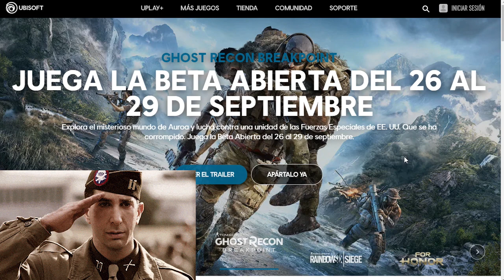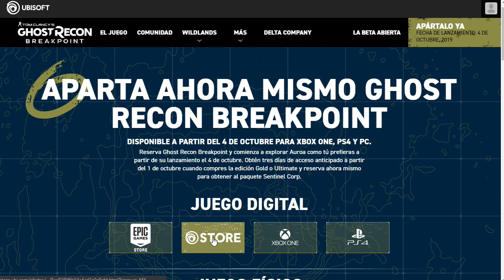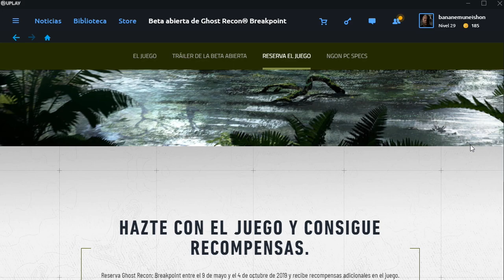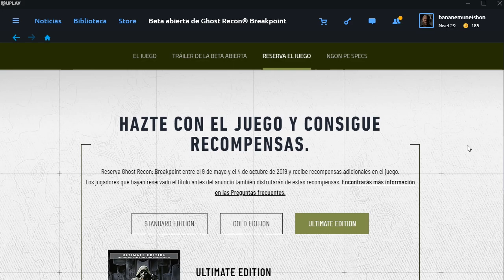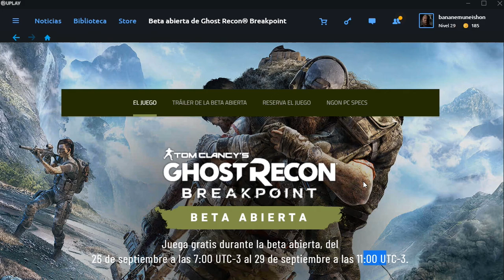GHOST RECON BREAKPOINT DISPONIBLE PARA TODOS EN SU BETA ABIERTA POR 3 DÍAS, PRECARGALO AHORA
▁▁ ▂▂ ▃▃ ▄ ▅ ▆ ▇ MOSTRAR MAS ▇ ▆ ▅ ▄ ▃▃ ▂▂ ▁▁

Que tal estáis chavales???
La noticia de hoy es que está disponible Ghost Recon Breakpoint para todos!!!
Ya podes precargarlo, es un juegazo, lo recomiendo, mas si sos fan de Ghost Recon Wildlands, aunque, en mi opinión no se si supera al GRW, Wildlands es un hiper juegazo que es muy difícil de superar, uno de mis juegos favoritos de toda la historia del universo.
Incluso lo volví a empezar todo desde el principio, osea, es un juego rejugable. juegazo!!
Pero bueno, aprovecha el Brakpoint que va a estar disponible para probar por 3 días al menos antes de su lanzamiento!